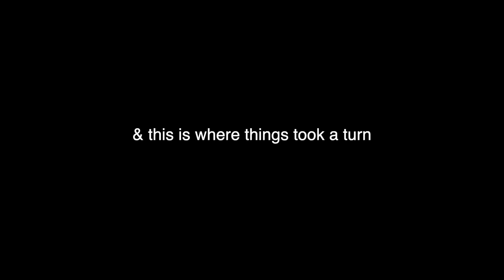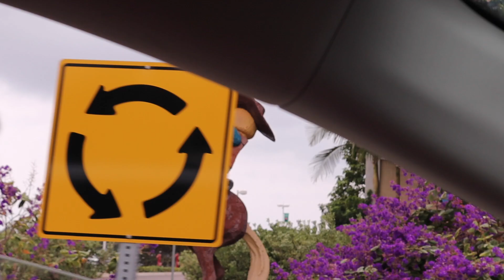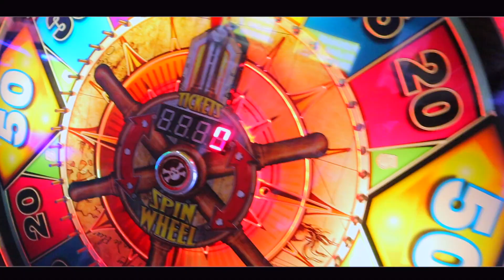SOMETHING IS WRONG *Our FIRST Family Road Trip ):